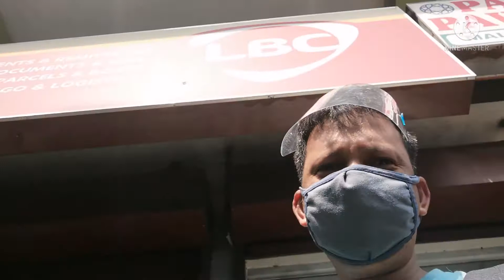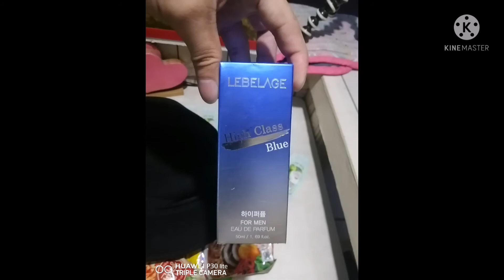Wow KOREAN NOODLES atbp. All the way From South korea